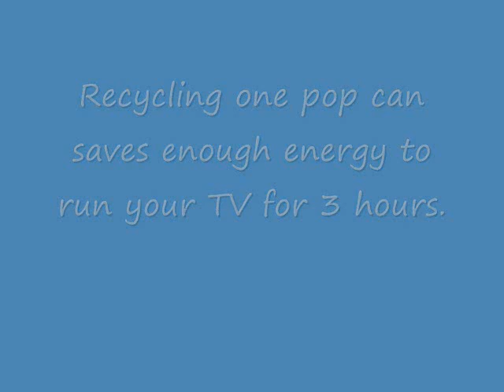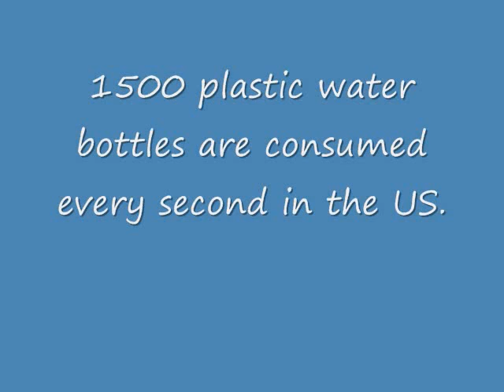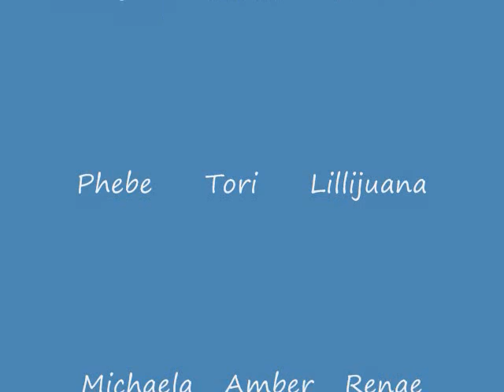Earth Day 2010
2nd graders celebrate Earth Day